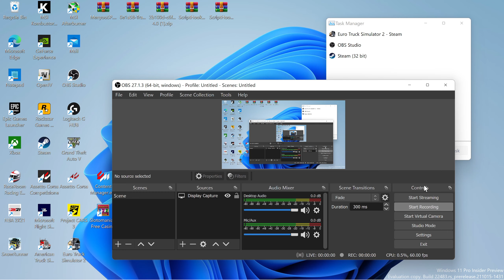EURO TRUCK SIMULATOR-Lets Ride